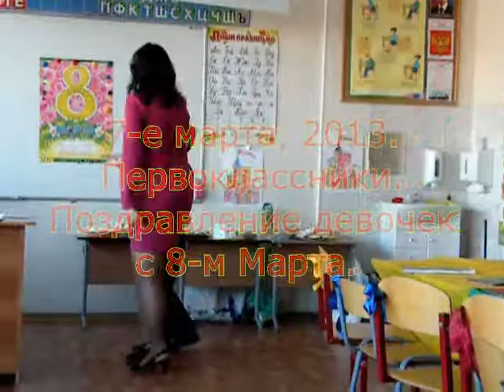7.03.2013. Первоклассники. К 8-му Марта.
7 марта у Димы и Кати в классе силами учителя и родительского комитета было организовано поздравление девочек, их мам и бабушек с 8 Марта. Здесь представлен полный видеоотчет.